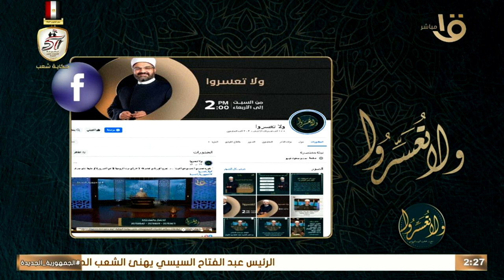ولا تعسروا | "أكتوبر انتصار مجتمع" مع د. عمرو الورداني.. حلقة كاملة 6-10-2024